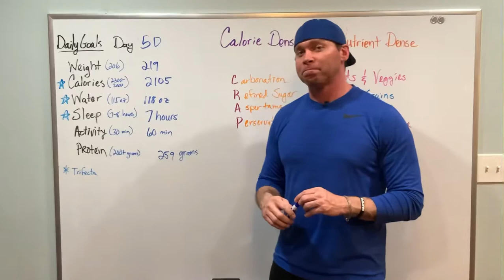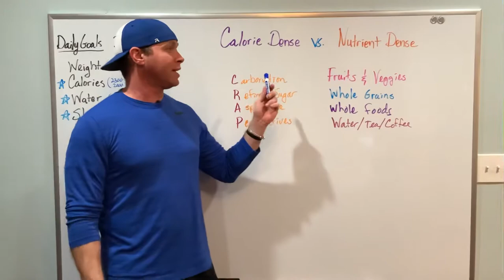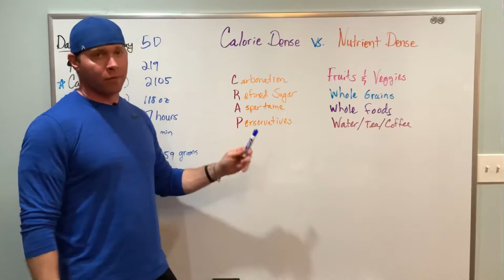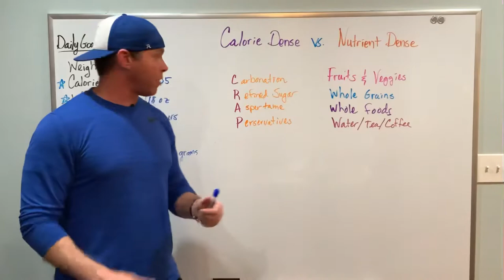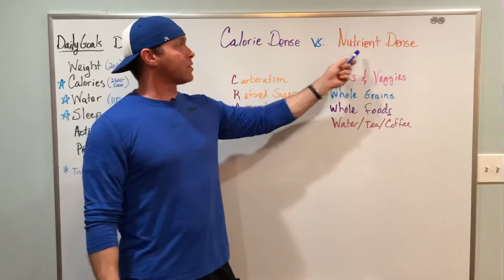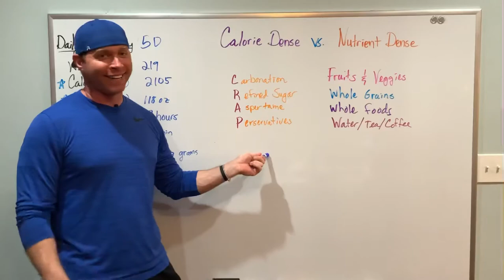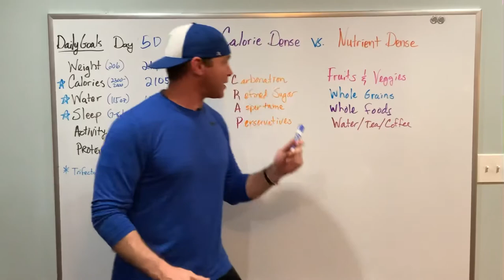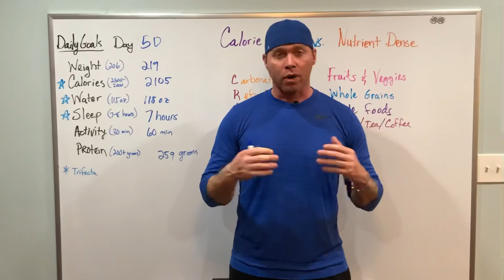The Trifecta of weight loss - Focus on 3 simple things to lose weight in 90 days and keep it off!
Day 50 of the 90 day weight loss challenge.  In this video, I talk about calorie dense foods vs nutrient dense foods.  Throughout this journey, I will be focusing on 6 daily goals with calories, water, and sleep being most important.  I like to call these three the TRIFECTA of any weight loss journey.

Link for Organic PB Fit

★☆★ Richard Geary ★☆★